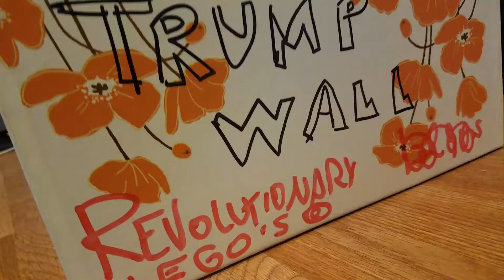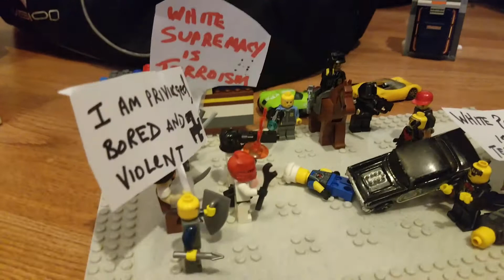Revolutionary Legos -White Supremacy is Terrorism